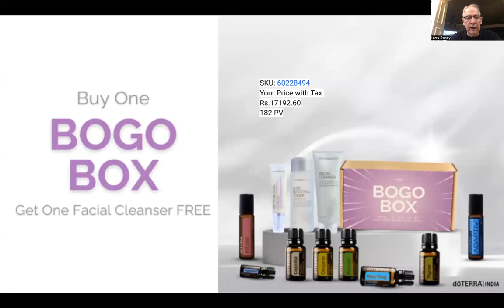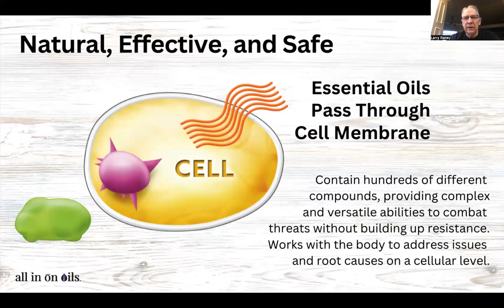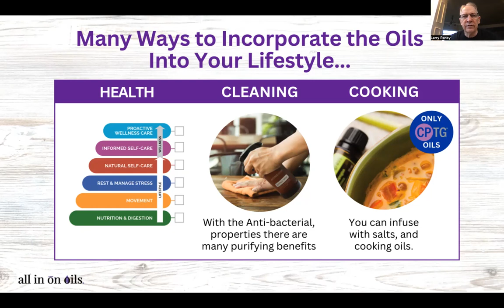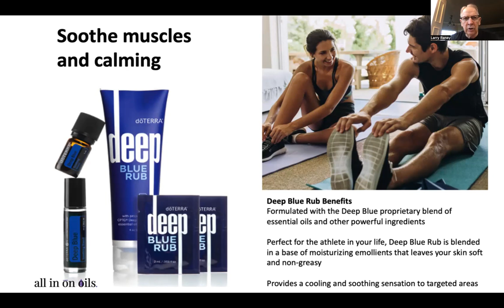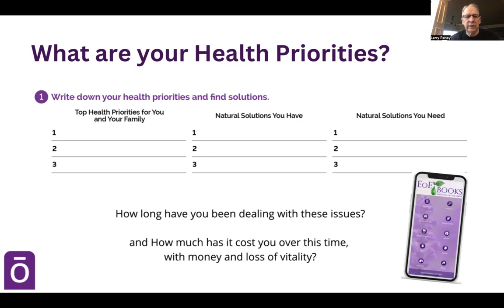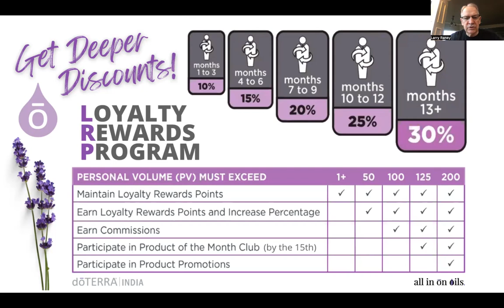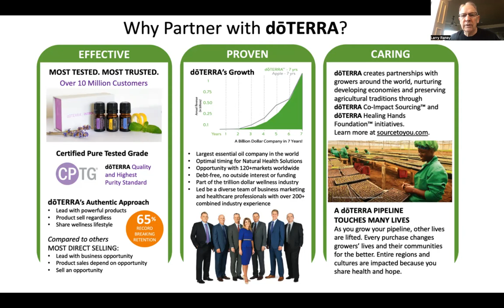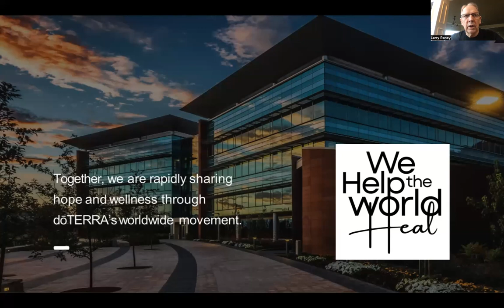India Introduction to doTERRA Essential Oils - By Larry Feb 23,24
We invite you to join us in a Revolution of natural solutions!  We are part of the #1 Essential Oil Company in the World, servicing 52 countries, with the purest essential oils, providing 50-70x more potent than herbs! Because of that, these oils are the most effective essential oils in the market.

Becky & Larry Raney
doTERRA Wellness Advocates & Global Leaders #500939
my.doTERRA.com/AllinOnOils
USA, India, Dubai, Nepal & Africa
Certified Aromatouch Technicians
Certified Essential Oil Specialist
Certified doTERRA Sales Pro
Certified Essential Emotions Coach